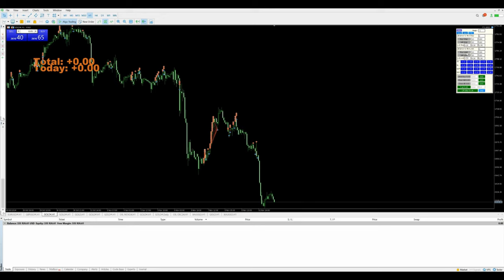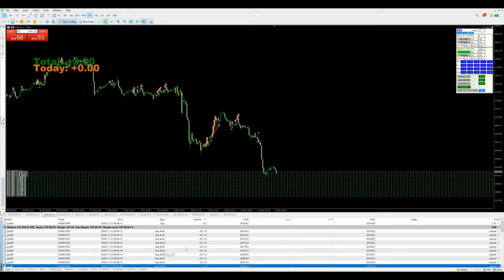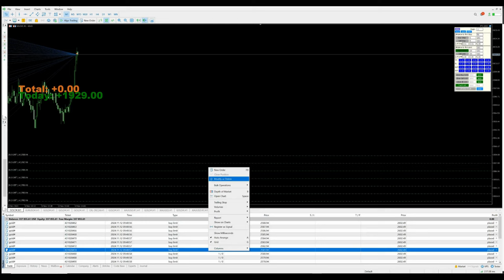Day-118 - $1929 Profit booked in xauusd